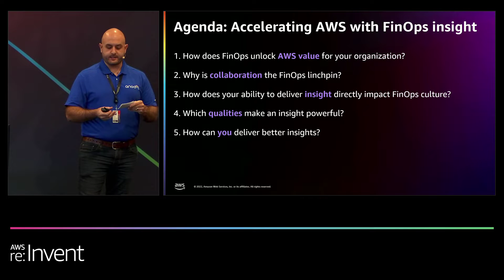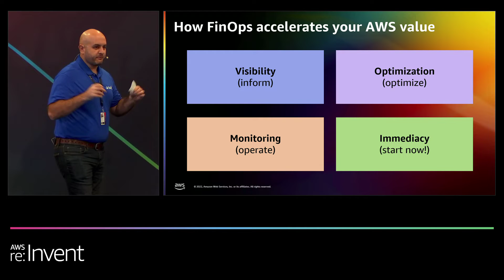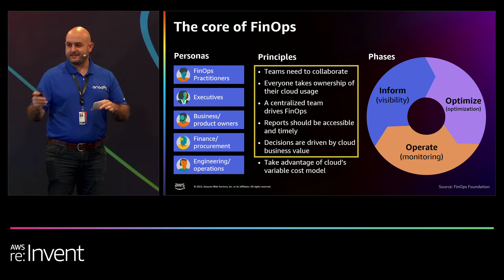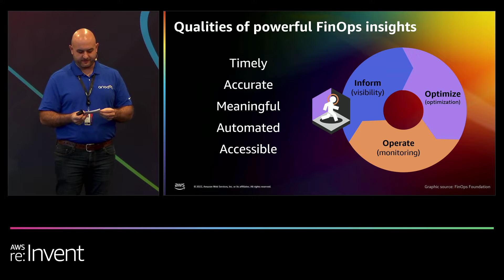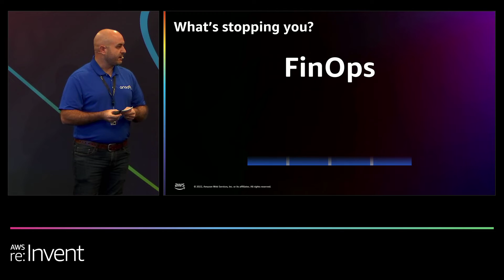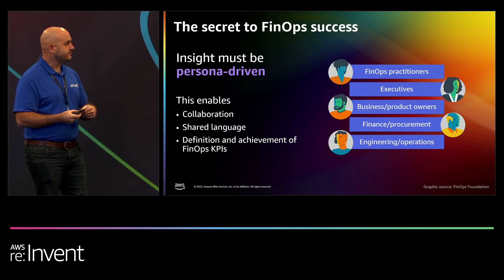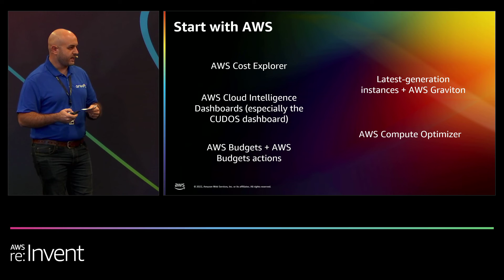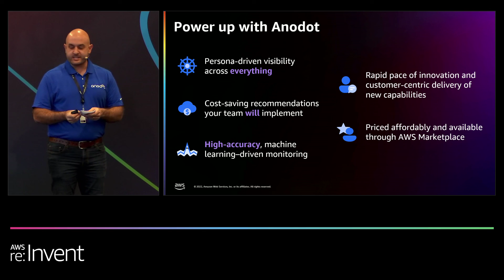AWS re:Invent 2022 - FinOps: The powerful ability of insight to accelerate AWS (PRT035)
Attend this talk to learn how you can empower your business stakeholders with clarity and highly personalized insights to unlock all the cloud has to offer. Learn tactics and best practices for developing your AWS cost management strategy by minimizing noise and maximizing the relevance between your FinOps practice and your unique business objectives.